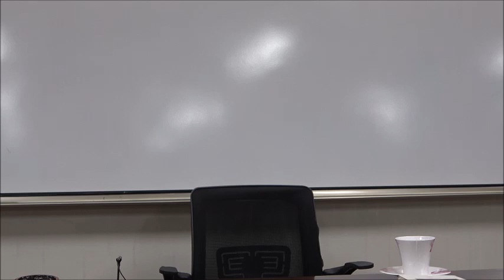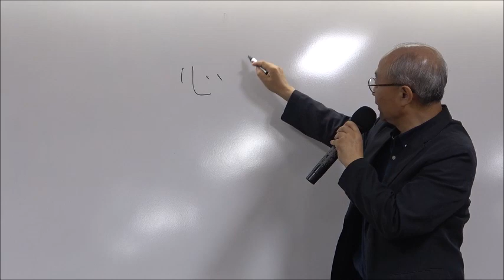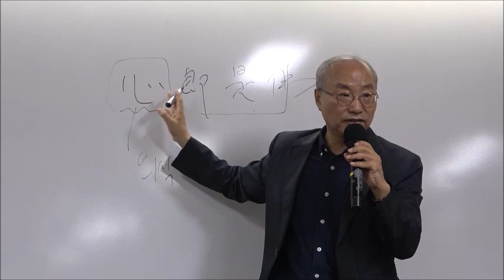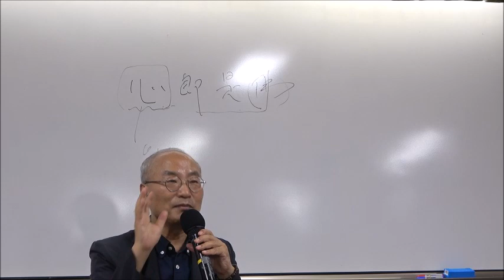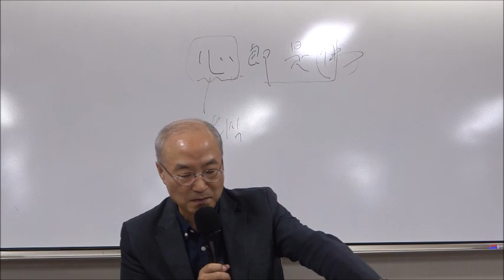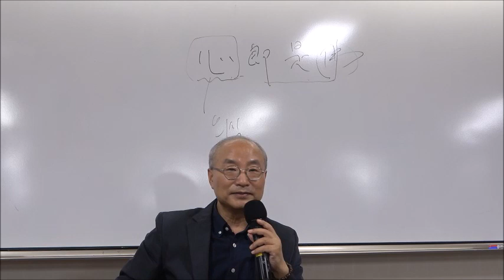21-2(9회)_서양의 영성가들_1강(1)_『지금 이 순간을 살아라』 - 에크하르트 톨레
강의소개 :    나는 누구인가? 죽으면 어디로 가는 것일까? 어떻게 하면 고통을 극복할 수 있을까? 행복의 비결은 무엇일까? 우리는 수많은 의문을 품고 살아가고 있다. 자본주의 시대의 한복판을 관통하며 살고 있는 우리는 치열한 경쟁과 갈등구조를 벗어날 수가 없다. 사회는 고통의 증폭장치가 되어있다. 이대로 살다가는 영락없이 부모, 선배들처럼 고통에 시달리다 이 남루한 인생을 헛되이 마감하고 말 것이다. 재테크에는 그렇게도 많은 시간과 열정을 투자하고 있는데, 정작 마음의 평안과 행복을 확보하는 심(心)테크에는 문외한으로 살아왔다. 그러니 우리는 평정심을 가지고 이 순간의 햇살과 바람을 만끽하지 못하는 것이다. 고요한 내면과 빛나는 자연! 사르트르는 ‘타인이 지옥이다’고 말했다. 그러나 그 이전에 우리 머릿속에는 끊임없이 불평불만을 쏟아내는 몽키 마인드가 재잘거리고 있다. 통제되지 않는 잡념의 격류가 머릿속을 휘젓고 있다. 자본주의 인간의 마음은 순간순간 엄습하는 소유의 욕망과 상실의 공포로 지옥이 되어있다. ‘이 마음이 지옥이다.’
  다행히 이 문제를 해결한 선배들이 있다. 특히 최근 서양에서는 마음치유와 깨달음을 경험한 분들이 누구나 알아듣기 쉬운 평이한 언어로 영성의 길을 제시하고 있다. 우리는 5주 동안 세계적인 명성을 얻고 있는 서구의 대표적인 명상가인 에크하르트 톨레, 아디야 산티, 마이클 싱어, 바이런 케이티를 공부할 것이다. 인간은 만남으로 자란다. 영적 스승들과의 만남보다 더 소중한 인연이 있을까? 인생이 변하는 기회, 성천아카데미 퇴근길 인문학 강좌가 당신을 기다리고 있다.

* 강사 : 김홍근 (스페인 마드리드 대학 문학박사 · 동국대 겸임교수 )

* 주교재 : 『지금 이 순간을 살아라』, 에크하르트 톨레